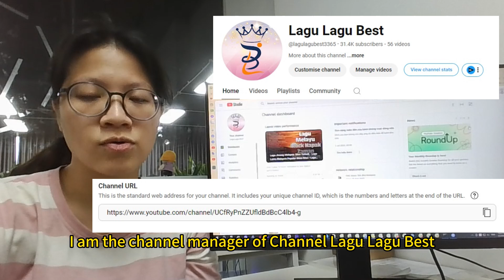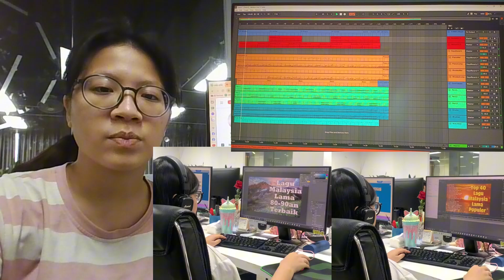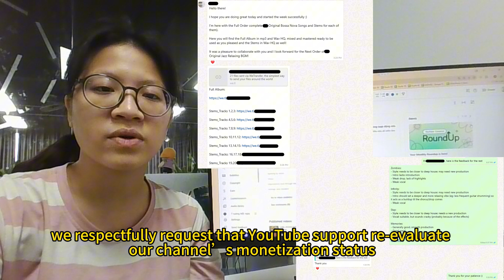Lagu Lagu Best